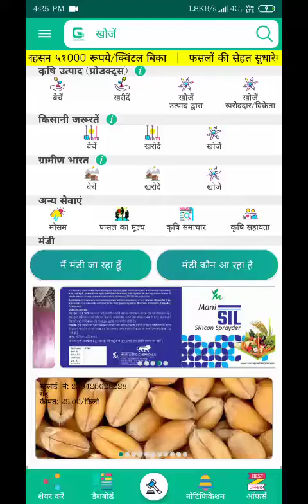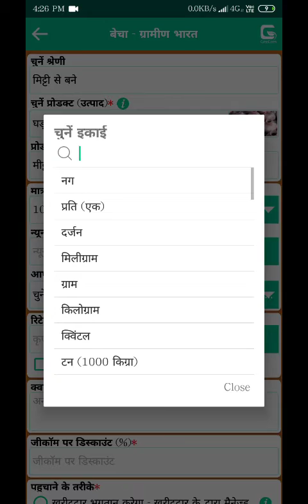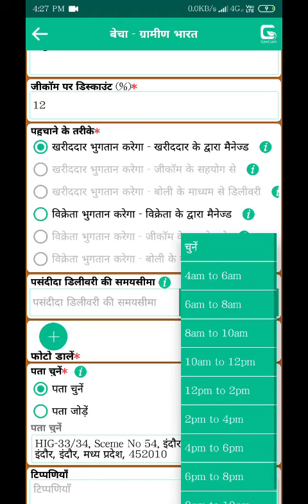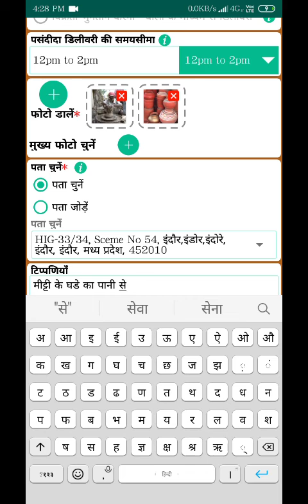''जीकॉम इंडिया'' ऐप - सप्लाई (आपूर्ति) जोड़ें - ग्रामीण भारत - उदाहरण 6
'GeeCom India' App - Add Supply - Rural India - Example 6